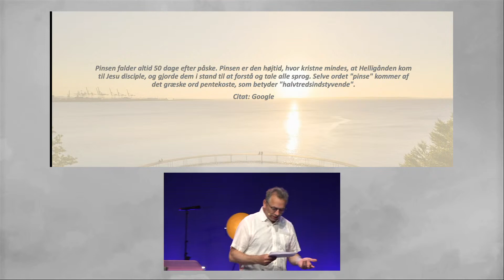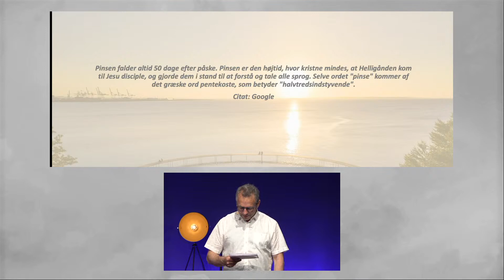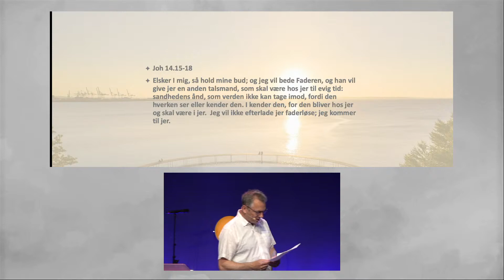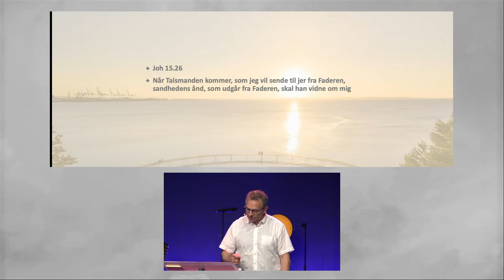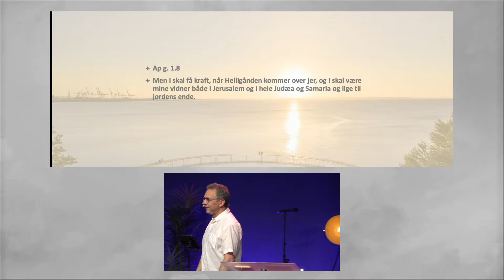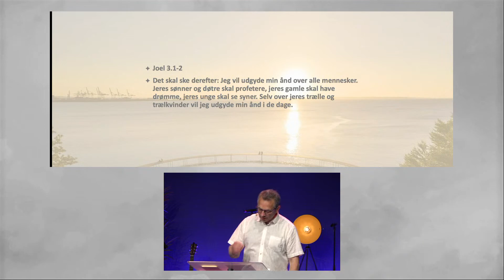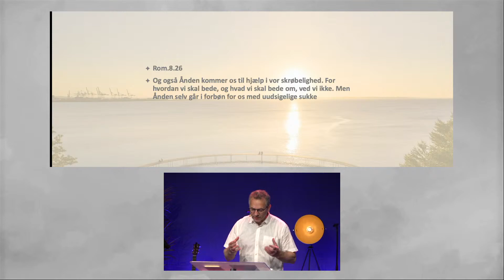En Pinse der vil noget // Bergur Skovgaard